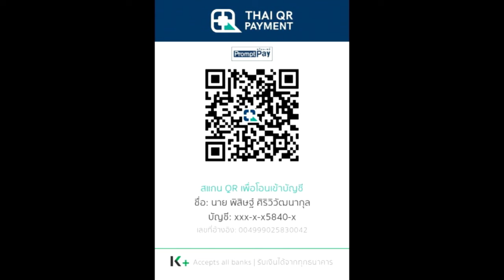สปอย Re:Zero Season 5 (Arc 7) รีเซทชีวิต ฝ่าวิกฤตต่างโลก EP.10 แม่ทัพศักดิ์สิทธิ์ลำดับที่ 3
คลิปสปอย Re:Zero Season 5 (Arc 7) รีเซทชีวิต ฝ่าวิกฤตต่างโลก EP.10 แม่ทัพศักดิ์สิทธิ์ลำดับที่ 3 คลิปที่ 63 โดยArc 7 หรือ จะอ้างอิงจากหนังสือนิยาย Light novel Re:Zero เล่ม 26-33

True Wallet : SpotWorld1
กสิกรไทย : 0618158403